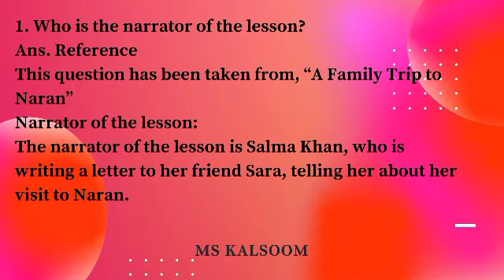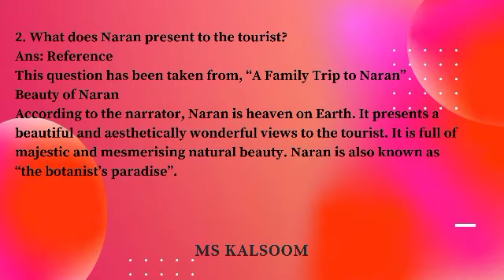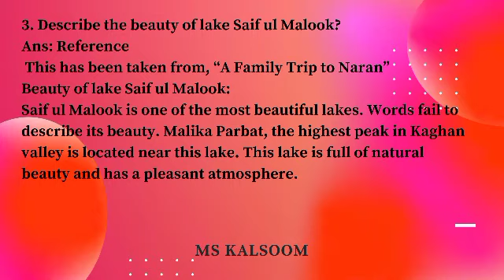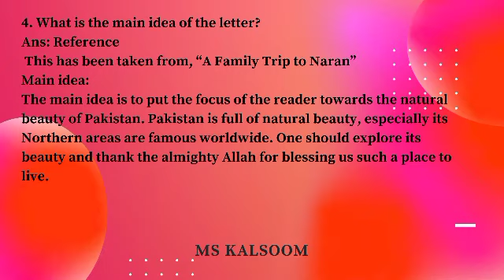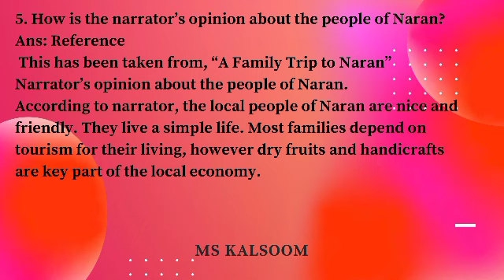Unit# 15 A Family Trip to Naran (Comprehension) Grade 8